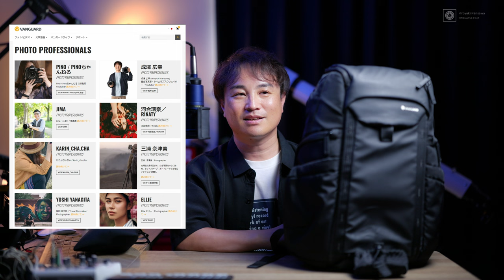【やっと自分に合ったカメラバッグを見つけた！】VANGUARD VEO ADAPTOR R48 とカメラバッグ選び9つのポイント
大きすぎず、小さすぎず・・・でもどちらかというと大きめのカメラバッグが欲しい。
そしてデザイン的に普段から持ち歩けそうなものが良い。
良さげなやつを何個か試し、数か月で欠点が見つかってしまう。
”使ってみないとわからない”カメラバッグ沼ですが、やっと気に入ったものが見つかりました！
普段使い用カメラバッグを探す旅、今ここに終焉。

■VANGUARD｜VEO ADAPTOR R48 BK
※動画で見せているのはブラックです。グレイもあります。

Main Camera:Scene1
Panasonic LUMIX DC-S5M2X（
SIGMA 50mm F1.2 DG DN | Art

Sub Camera:
Nikon Zf c　16-50 VR レンズキット

Mic:
ZOOM H8
audio-technica AT2035

動画編集ソフト:
Davinci Resolve